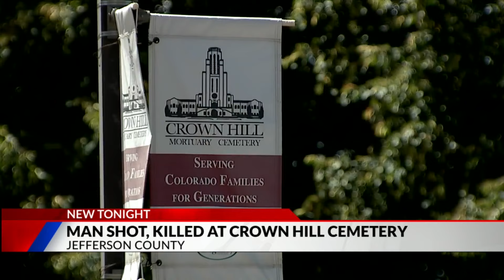Victim ID’d, details emerge in Crown Hill Cemetery shooting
The victim in the deadly weekend shooting at a Jefferson County cemetery has been identified as new details emerge. FOX31's Kasia Kerridge shares the new information.